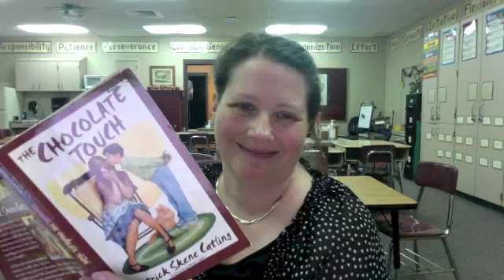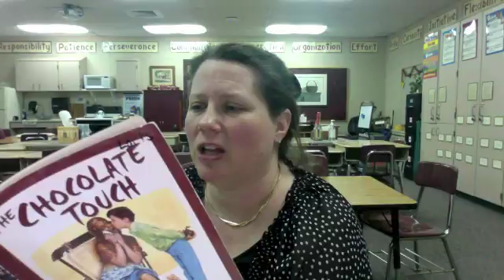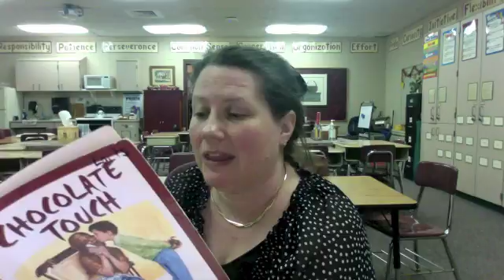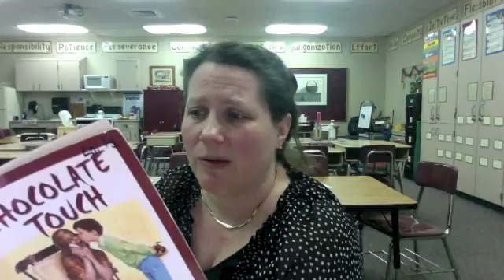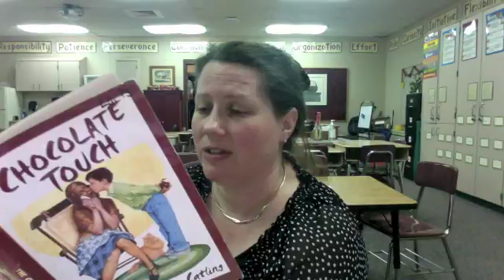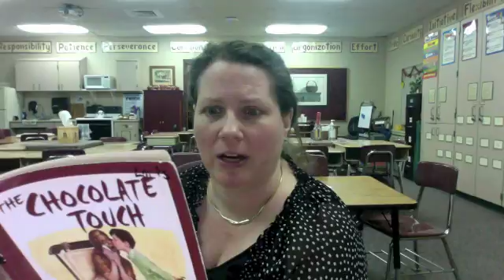Chocolate Touch Chapt 3